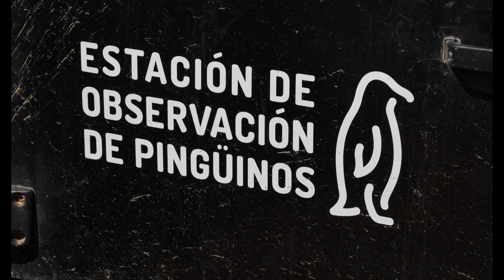04 i 05 Argentina 2022- 11 i 12 de Novembre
Quart i Cinquè dia per terres d'Argentina